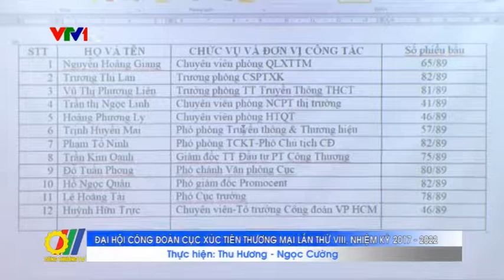Đại hội Công đoàn Cục Xúc tiến thương mại - nhiệm kỳ 2017 - 2022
Đại hội Công đoàn Cục Xúc tiến Thương mại lần thứ VIII, nhiệm kỳ 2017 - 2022
Căn cứ vào điều lệ Công đoàn Việt Nam và thực hiện kế hoạch số 05/CĐCT ngày 09/02/2017 của Công đoàn ngành Công Thương về Kế hoạch tổ chức đại hội Công đoàn các cấp tiến tới Đại hội lần thứ VI Công đoàn ngành Công Thương, nhiệm kỳ 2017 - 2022...